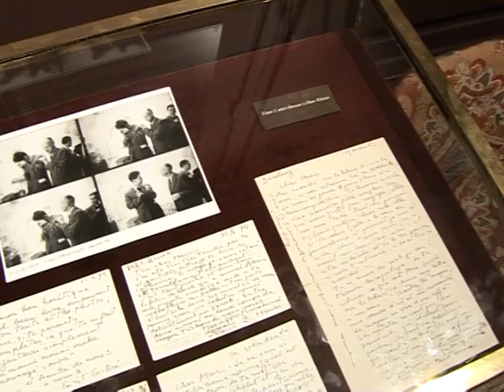Marc Riboud, a life in photos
Marc Riboud has been everywhere, and at the most important moments, it would seem from more than 100 photos on show at the Museum of Romantic Life in Paris. AFPTV looked back in time with the inveterate adventurer, now 85.